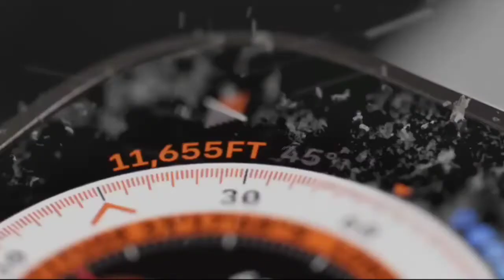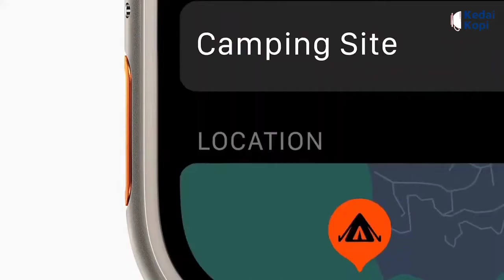Harga Dan Spesifikasi Apple Watch Ultra WAJIB! Tau Sebelum Beli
Apple telah mengumumkan beberapa produk termasuk Watch Series 8 dan Watch SE. Salah satu produk yang sempat menghebohkan adalah Apple Watch Ultra.